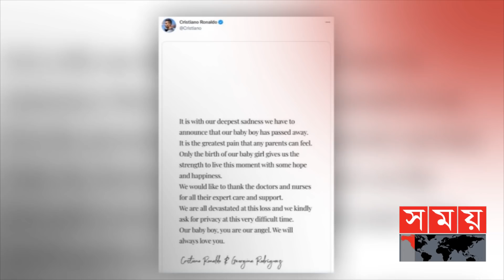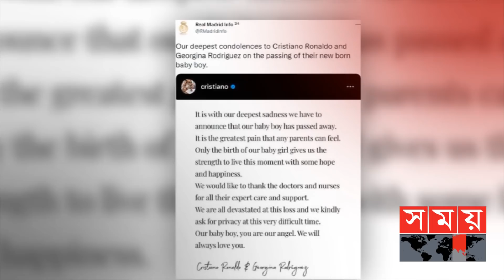সন্তান হারানোর বেদনায় কাতর ক্রিস্টিয়ানো রোনালদো | Ronaldo's Baby | Cristiano Ronaldo | Somoy TV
সন্তান হারানোর দুঃখে কাতর ক্রিষ্টিয়ানো রোনালদো। রোনালদো-জর্জিনার ঘরে জমজ সন্তান আসার কথা থাকলেও নবজাতক পুত্রসন্তান মারা গেছেন। সামাজিক যোগাযোগ ম্যাধ্যমে রোনালদো নিজেই সন্তানের এই মৃত্যুর খবর নিশ্চিত করেছেন। তবে, সুস্থ আছে তাদের কন্যাসন্তান।